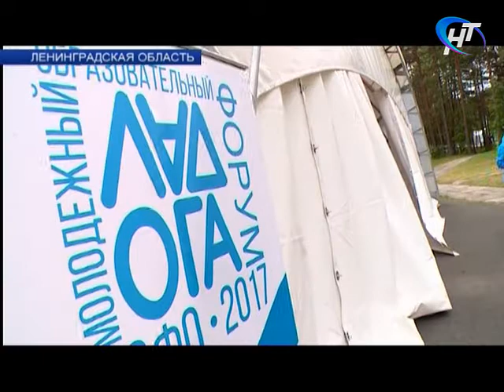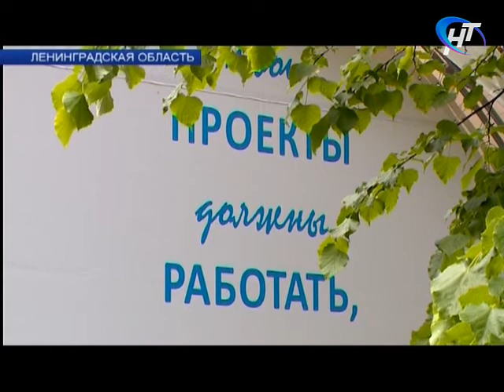24 новгородца принимают участие в молодежном образовательном форуме «Ладога»